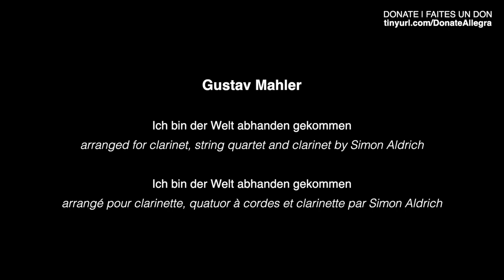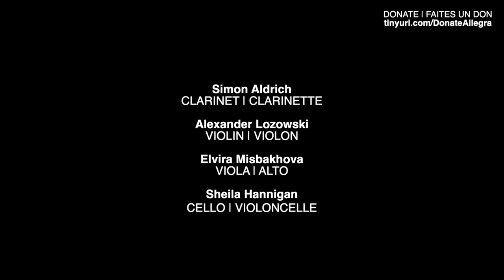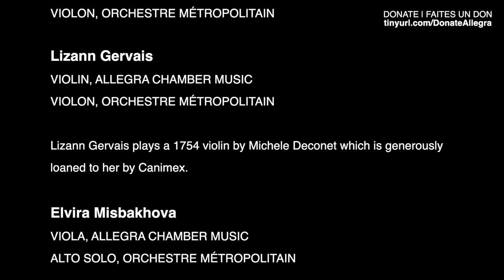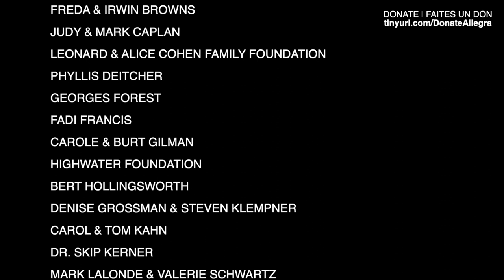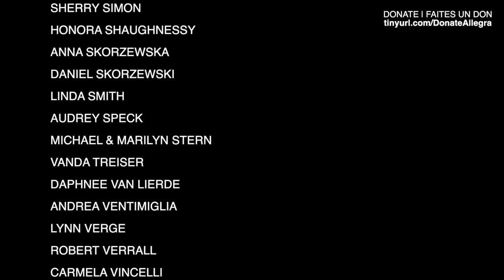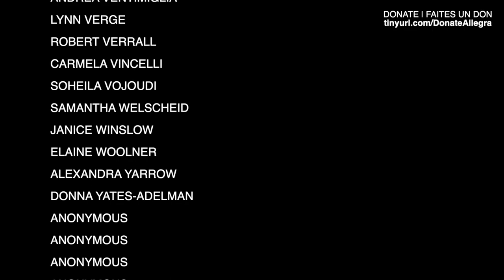AUG 3 2021: ALLEGRA PLAYS SCHUMANN, MAHLER & BRAHMS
Gustav Mahler Ich bin der Welt abhanden gekommen for clarinet & string quartet arr. by Simon Aldrich

Johannes Brahms Intermezzo for clarinet and string trio arr. by Simon Aldrich

Robert Schumann Piano Quintet in Eb Major, Op. 44

Dorothy Fieldman Fraiberg, piano
Simon Aldrich, clarinet
Alexander Lozowski, violin
Lizann Gervais, violin
Elvira Misbakhova, viola
Sheila Hannigan, cello